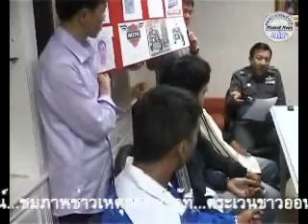รวบแก็งลักเครื่องยนต์สตาร์เลียน